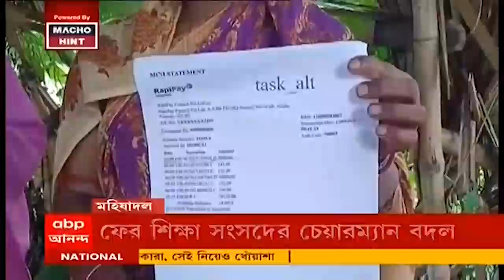Bangla News: বিজ্ঞপ্তি বদল! কলকাতা জেলা প্রাথমিক শিক্ষা সংসদের নতুন চেয়ারম্যান রত্না শূর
কলকাতা জেলা প্রাথমিক শিক্ষা সংসদের ফের চেয়ারম্যান বদল। কয়েক ঘণ্টার মধ্যে বিজ্ঞপ্তি বদল সরকারের। নতুন চেয়ারম্যান হচ্ছেন রত্না শূর। গতকালই বিজ্ঞপ্তি জারি করে সরকার। সকালেই পুরনো চেয়ারম্যান কার্তিক মান্নাকে কাজ চালিয়ে যাওয়ার নির্দেশ। কয়েক ঘণ্টার মধ্যেই বিজ্ঞপ্তি বদলে জল্পনা।